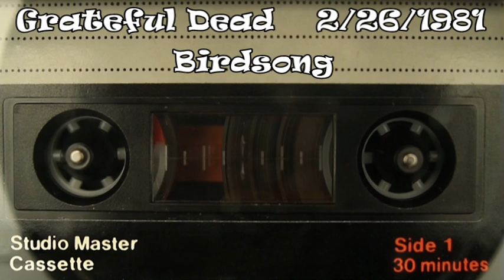Lunch with Okie EP 59 Tapers Choice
Birdsong 2/26/1981
Blues For Allah 3/23/1975